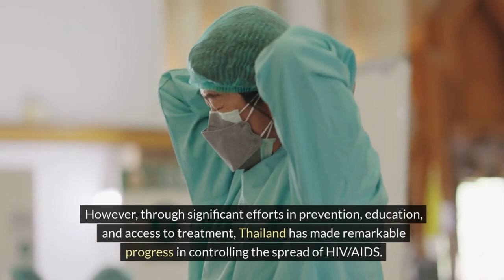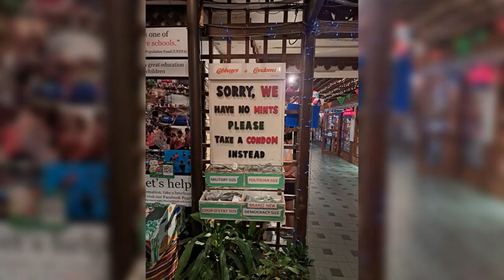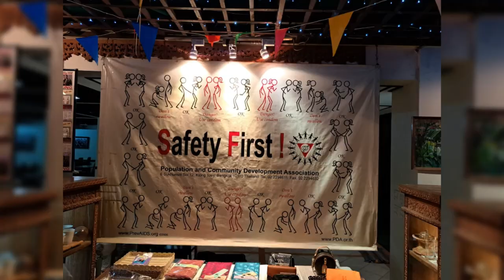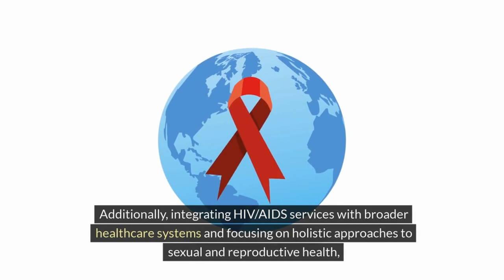History of Aids / HIV In Thailand | Living In Thailand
Uncover the remarkable story of Thailand's battle against AIDS and HIV and find out what steps have been taken to address this global health crisis.

It wasn’t that long ago it seems, that Thailand had the reputation along with Africa of being the epicenter of the Aids epidemic.

So, in this video, we are going to look into the history of Aids and HIV in Thailand and see the steps that have been made and indeed what the future holds!

The history of AIDS and HIV in Thailand dates back to the 1980s when the epidemic emerged in the country.

 Initially, Thailand faced challenges in addressing the issue due to lack of awareness, stigma, and limited healthcare infrastructure.

However, through significant efforts in prevention, education, and access to treatment, Thailand has made remarkable progress in controlling the spread of HIV/AIDS.

The country implemented successful prevention programs, including widespread condom promotion, harm reduction strategies among injecting drug users, and targeted interventions for key affected populations.

These efforts have contributed to a decline in HIV prevalence and incidence rates over the years.

Thailand’s response to the HIV/AIDS epidemic is considered a success story globally, with lessons learned and strategies implemented being studied and replicated in other countries.

A very interesting restaurant that I recommend visiting is called Cabbages and Condoms.

It’s well worth a visit and the food is great!

What is the History of the Cabbages and Condoms in Thailand?

“Cabbages and Condoms” is a unique restaurant in Thailand that originated as part of the Population and Community Development Association (PDA)’s efforts to promote family planning and safe sex practices.

The restaurant was founded by Mechai Viravaidya, a prominent social activist known as the “Condom King” for his advocacy of contraception and HIV/AIDS prevention.

The concept behind “Cabbages and Condoms” is to combine two seemingly unrelated items – cabbages representing food and condoms representing contraception – to promote a message of reproductive health and family planning in a light-hearted and approachable manner.

The restaurant serves Thai cuisine in a colourful and cheerful atmosphere, with condoms used as decorations and giveaways.

Proceeds from the restaurant contribute to the PDA’s various social development projects, including initiatives related to healthcare, education, and rural development.

“Cabbages and Condoms” has become not only a popular dining destination but also a symbol of Thailand’s efforts to promote sexual health and reproductive rights.

What does the future look like for Aids in Thailand?

The future of AIDS in Thailand looks promising, thanks to the country’s continued efforts in prevention, treatment, and care.

Thailand has made significant progress in reducing HIV/AIDS prevalence and incidence rates over the years through comprehensive public health strategies, including condom promotion, harm reduction programs for injecting drug users, and targeted interventions for key affected populations.

Moving forward, Thailand is likely to continue investing in these proven interventions while also addressing emerging challenges such as reaching marginalized populations, addressing stigma and discrimination, and ensuring access to new prevention and treatment technologies.

Additionally, integrating HIV/AIDS services with broader healthcare systems and focusing on holistic approaches to sexual and reproductive health will be crucial in sustaining progress and achieving the goal of ending the AIDS epidemic by 2030, in line with global targets set by the United Nations.

Overall, while there may still be challenges ahead, Thailand’s proactive approach and commitment to tackling HIV/AIDS suggest a hopeful future with further declines in HIV transmission and improved quality of life for those living with the virus.